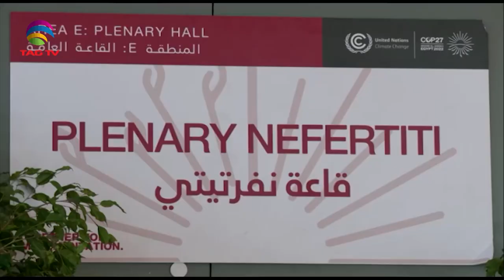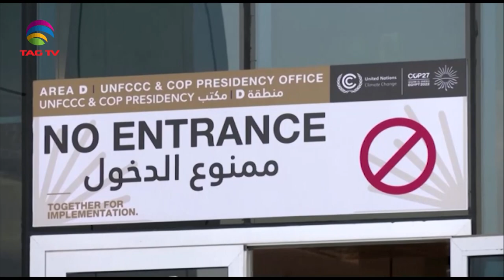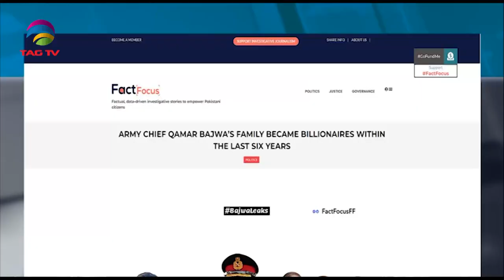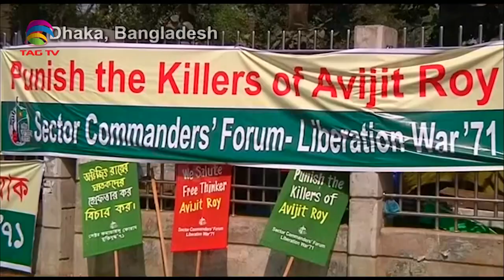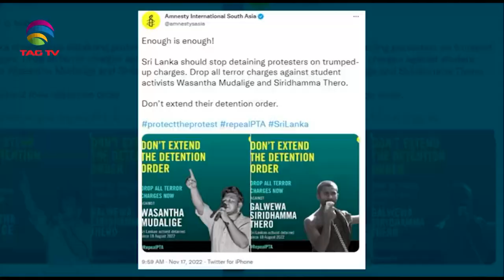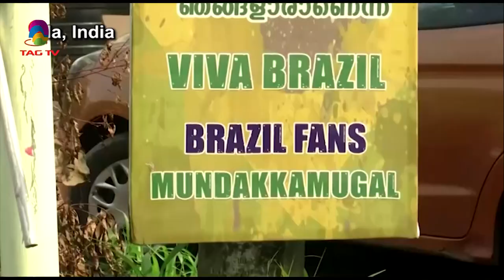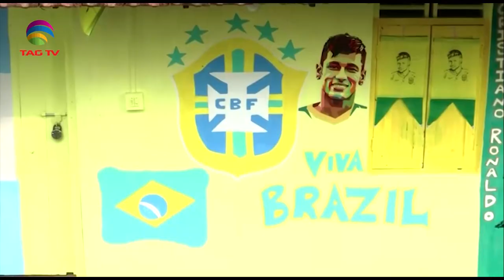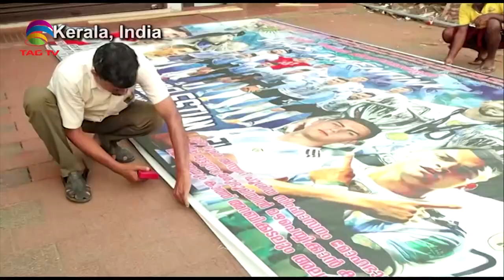South Asian Newsline, November 21, 2022